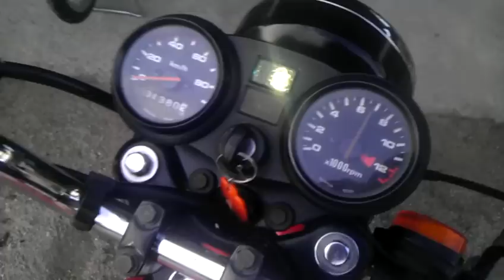ホンダ HONDA CB50 S 1981 その後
タンクをきれいなものに交換&シート純正に戻してキャリアを取り付けました('∀`)

初期型CB50kと交換していただける方募集中です！

 検：モンキー　ゴリラ　エイプ　シャリー　ダックス　カワサキ　ヤマハ　ハンターカブ　スーパーカブ　レストア　当時物　ツーリング　洗車　CB50　CB400F　CB400SF　CB400SB　納車　monkey gorilla dax chally ape honda yamaha kawasaki Z1 Z2 restre suzuki postie trail110 CBR CBX400F モノチリンドロ　watanabehifumi キャンプ　CB1300　DT125　KLX250　winpy23 CC110 クロスカブ　POR15　CB125　CB750　TL125　Z50J　Z50A　Z50M　４Lモンキー 検：モンキー　ゴリラ　エイプ　シャリー　ダックス　カワサキ　ヤマハ　ハンターカブ　スーパーカブ　レストア　当時物　ツーリング　洗車　CB50　CB400F　CB400SF　CB400SB　納車　monkey gorilla dax chally ape honda yamaha kawasaki Z1 Z2 restre suzuki postie trail110 CBR CBX400F モノチリンドロ　watanabehifumi キャンプ　CB1300　DT125　KLX250　winpy23 CC110 クロスカブ　POR15　CB125　CB750　TL125　Z50J　Z50A　Z50M　４Lモンキー バイク　マフラー　カスタム　エンジン　排気音　サス　ペイント　タンク　タイヤ　分解　車検　保険　ホワイトベース　ヤフオク　オークション　改造　ソロキャンプ ヨシムラ　チタン　手曲げ　族ヘル　コール　ヤエー　ニコニコ　アライ　ショウエイ　SHOEI ARAI  フルフェイス　ジェットヘルメット　シールド　NGK　プラグ　ホイール　タイヤ　ダンロップ　ブリジストン　ハコスカ　ブルーバード　スカイライン　マツダ　スバル　ダイハツ　トヨタ　旧車 中華　レビュー　stress test review 89式小銃　AK102　SKS　Model gun モデルガン　M4　M16　マカロフ　電動ガン　RPG-7　T-72　T-62　T-55　Syria civil war  marui tokyo gunsmith baton ガスブロ　ハイパー道楽　マック堺　サバゲー 発火　ダミーカート　XE177　M655　MGC　ハドソン　CMC　ガンスリンガー　ハートフォード　荒野のガンマン　西部劇　ジョン・ウェイン　駅馬車　夕陽のガンマン　荒野の用心棒 MSGKenken T.k.Hero 東京マルイ CYMA A&K G&P AK47 AIMS　AIMSU　ZB-26　AK47S RPK MINIMI AIM AK74N AKS74　AK101 AK104 SVD BAR　AEG　ドラグノフ　CQB　M14 GBB  AKS74MN AKS74UN AKMS  マルシン　タナカ　KSC　マルゼン　ガンスミスバトン　X-bone　D-boys  ARES G&P VFC KingARMS カラシニコフ　トカレフ　マカロフ ホワイトベース　二宮祥平　WhiteBase watanabehihumi モトサルゴ　iphone6 iphone6 plus iphone7 iphone6s GROM　グロム　カブ110　パッソル　ベンリィ 九八式　九九式　三八式　村田銃　艦これ　山本五十六　あきつ丸　辻政信　ノモンハン事件　インパール作戦　マレー作戦　ミッドウェー作戦　マレー沖海戦　珊瑚海海戦　ビラ・スタンモーア海戦　ソロモン海戦　坊ノ岬沖海戦　レイテ沖海戦　真珠湾攻撃　天一号作戦　捷号作戦　赤城　加賀　飛龍　蒼龍　翔鶴　瑞鶴　大鳳　大和　武蔵　長門　陸奥　金剛　比叡　榛名　霧島　伊勢　日向　扶桑　山城　レシピ 御嶽山　噴火　enari ninja H2R MH4G 扶桑改二　ボイス　実況 CX-3 CX-5 マツダ　mazda ハリアー　SUV　インプレ ゴグマジオス　ソロ 遠藤　笑ってはいけない刑務所　プテラノドン　トリケラトプス　オウオウ アイスタイキックチャレンジ レストア　ヘビィ　ボウガン　片手剣　大剣　ライト　BGM　モトラ　郵政カブ　デミオ　CX-5　XV　ハリアー　アクセラ　アテンザ　ロードスター　ウェイク　ソウルレッド　セラミックホワイト　新型　試乗　ジムニー　ランドクルーザー　70　ハスラー　J-STYLE　プレマシー　センター試験 艦これ　如月　轟沈　アニメ KSC　マカロフ オイル交換　ハスラー　高速　タイヤ交換 エンジン音　紹介　オーバーホール CBR125R 限定車 リミテッド YZF-R125 S660　ロードスター　新型　ビート　コペン 銀魂　謝罪会見　パロディ　野々村　OP 例の紐　へスティア 口永良部 噴火 映像 安保　UC 完全勝利　参議院　山本太郎　完全敗北　MAD 羽生結弦　最高得点　ファイナル ガキ　堀北真希 キングオブコメディ　コント　エンタ 真田丸 op